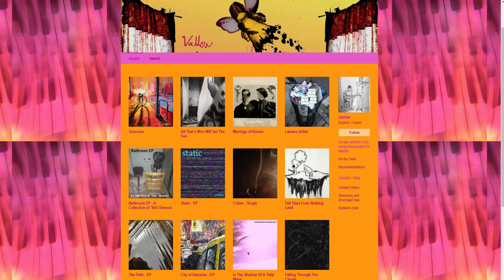What is a Path Graph? | Graph Theory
Support the production of this course by joining Wrath of Math to access all my graph theory videos!

What is a path graph? We have previously discussed paths as being ways of moving through graphs without repeating vertices or edges, but today we can also talk about paths as being graphs themselves, and that is the topic of today's math lesson!